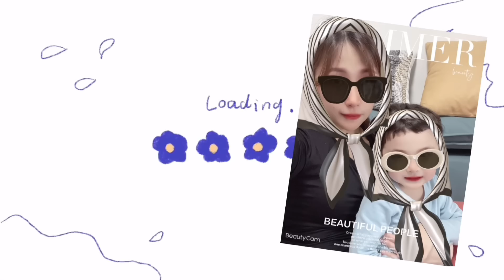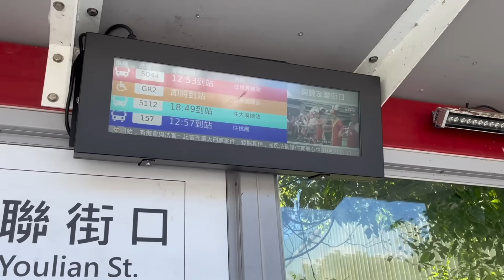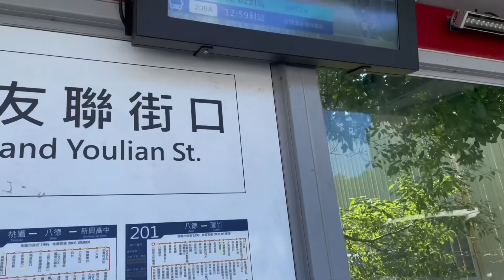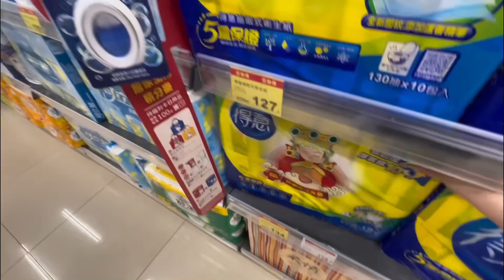【陸妻在台灣】大陸女生飄飄笨笨的，在台灣第一次獨自出門，竟出這樣尷尬的事，實在令人哭笑不得⋯（繁中字幕）台灣